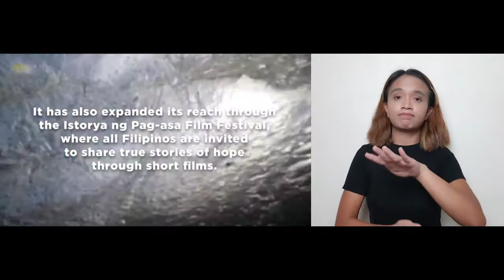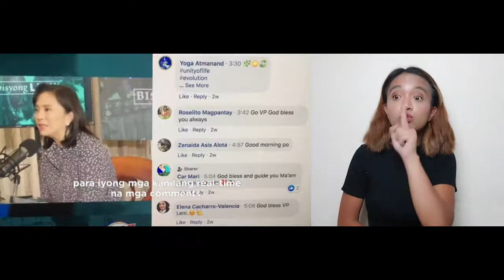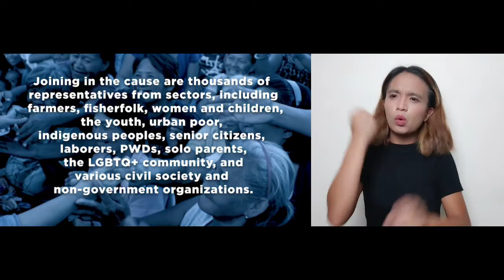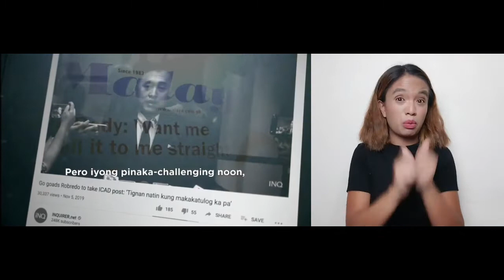FSL Interpretation: VP Leni's Milestones